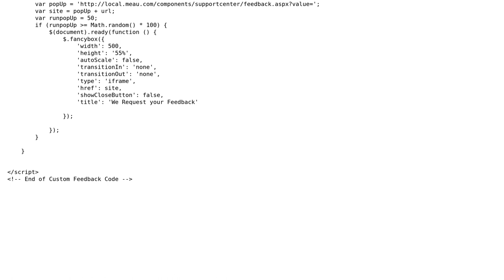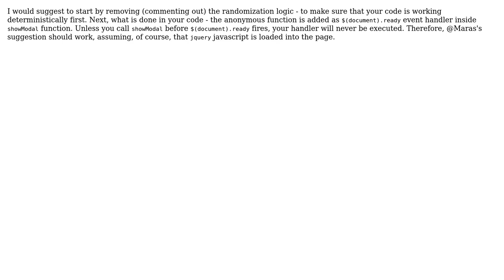JavaScript not firing in .ASCX page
With thanks & praise to God, and with thanks to the many people who have made this project possible! | Content (except music & images) licensed under CC BY-SA | Music | Images & others | With thanks to user Paul T. Rykiel user Igor and the Stack Exchange Network Trademarks are property of their respective owners. You are responsible for your own actions.